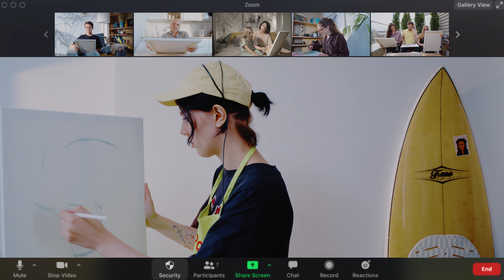Как проходит онлайн-вечеринка Painty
Мы перенесли арт-вечеринку из ресторана к вам домой. Все что нужно сделать, это включить компьютер или смартфон, и вот вы оказались на Painty.

Представьте, вас встречает наш харизматичный художник-ведущий, а на фоне играет приятная музыка. Располагает к искусству, верно? Он предлагает расположиться по-удобнее и обязательно напомнит захватить бокальчик вина.

Приступаем к рисованию. Художник в деталях показывает вам каждый этап создания картины, учит как добиться идеального оттенка и виртуозно владеть кисточкой. Вам весело и ничуть не скучно, потому что у него отменное чувство юмора. Тем более, что с художником можно общаться, он уделит время каждому, поделится опытом и поможет воплотить вашу идею на холст. Завершаем картину финальными штрихами и авторской подписью.